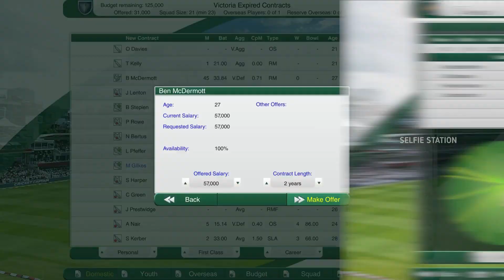High Graphics Cricket Games 2023 | Selfie Station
High Graphics Cricket Games 2023

This video explains about top 5 cricket games . Game links given below

Cheers
SELFIE STATION